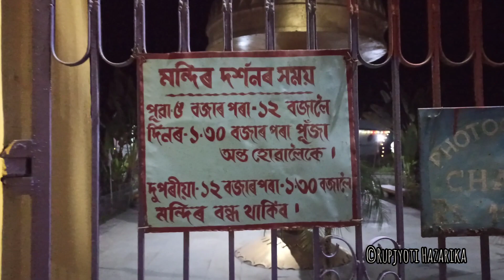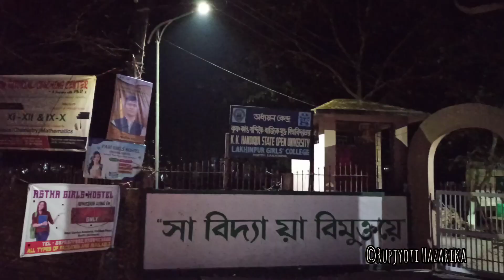|| Night Ride || Lakhimpur || My Exploration 07 ||